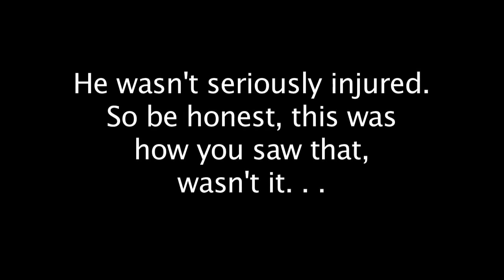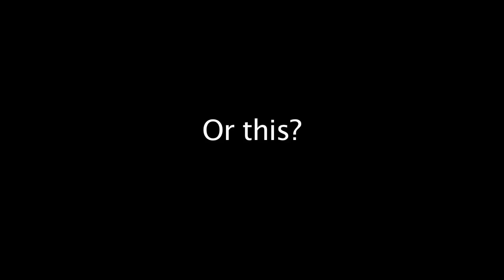Airborne Semi Truck +